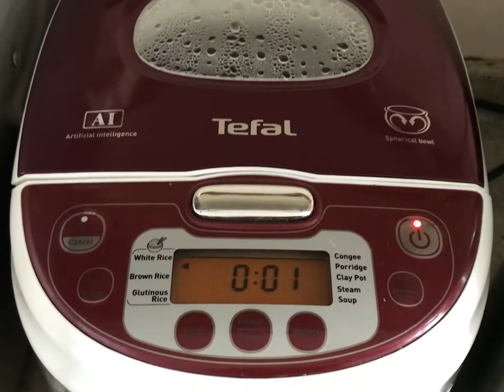How to make banana cake using rice cooker | Cooking Tutorial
INGREDIENTS:

1 cup flour
2 bananas
2 eggs
½ cup butter
1 ½ teaspoon baking powder
¼ cup of sugar
¼ cup of milk

You can also support this channels ...

NHIpfyI3QLtw_jJD

free music to this video

intro & outro i got it for free